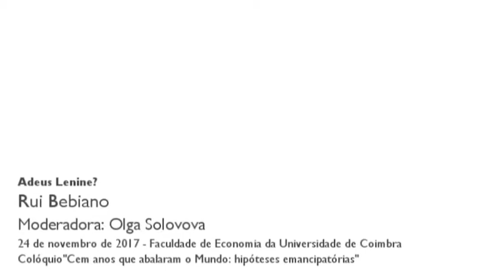"Adeus Lenine?", por Rui Bebiano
Comunicação apresentada por Rui Bebiano

Esta mesa efetua um balanço da história da revolução russa e dos seus legados, salientando as suas vitórias e derrotas, esperanças e tragédias, conquistas e de bloqueios. A evocação no título do nome do líder soviético - e do conhecido filme de Wolfgang Becker - permite-nos aqui equacionar as heranças políticas e ideológicas que a revolução russa pode suscitar, bem como reimaginar a possibilidade das hipóteses socialistas nos tempos de hoje.